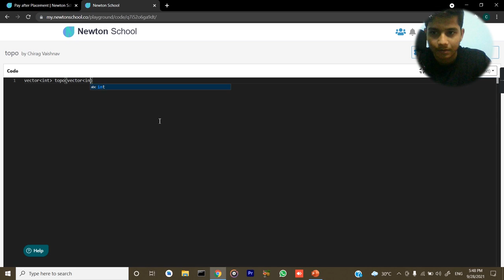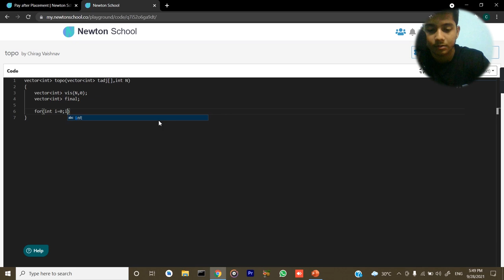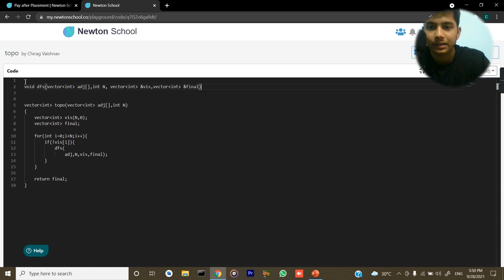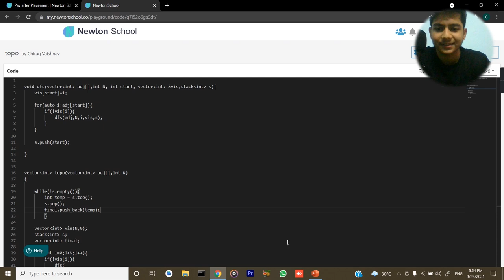Topological Sort | Easiest Approach | GRAPH SERIES | Newton School